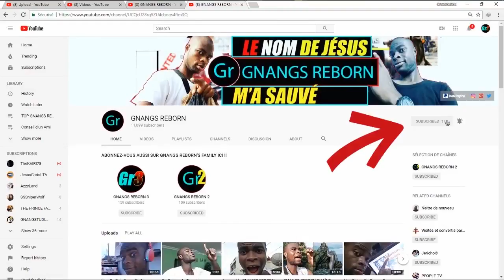HISTORY TIME 1: IL A EXPOSÉ LA NUDITE DE SON PETIT SUR INTERNET ET ÇA MAL TOURNÉ